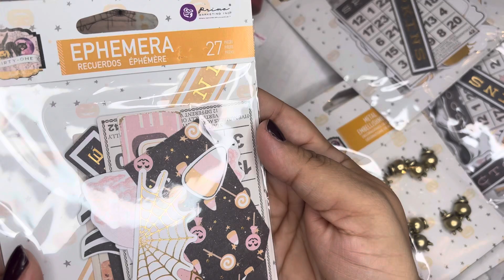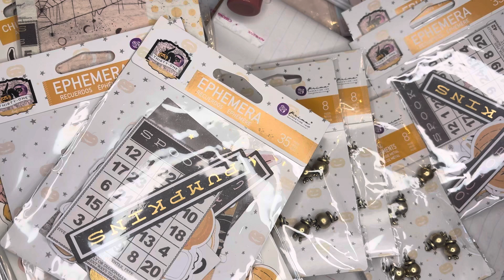Prima Thirty One Destash